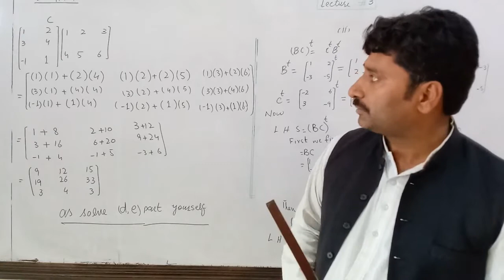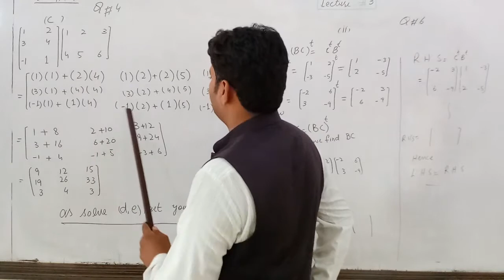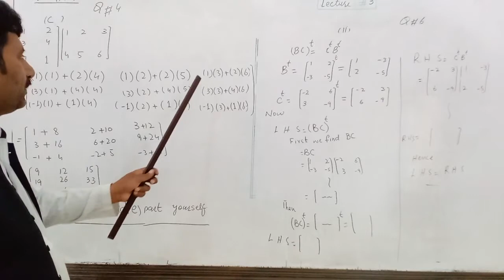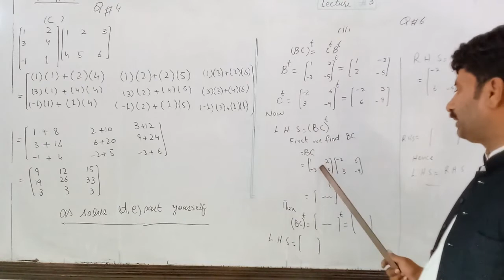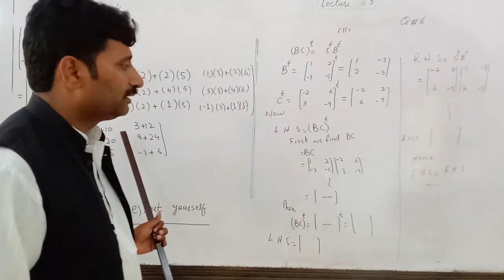Math 9Th, 10Th June, Lec#03